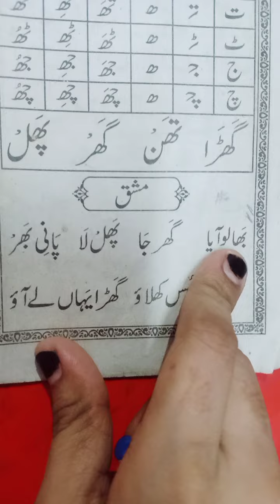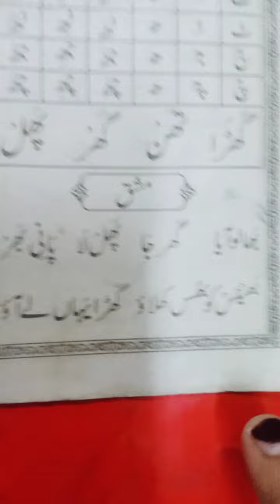ha mkhlub nmbr 1ki mshq